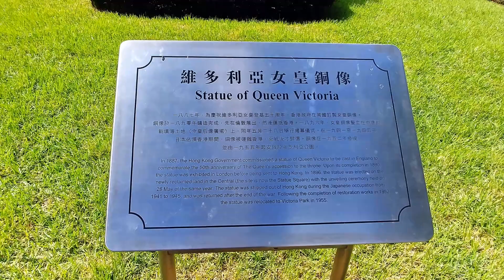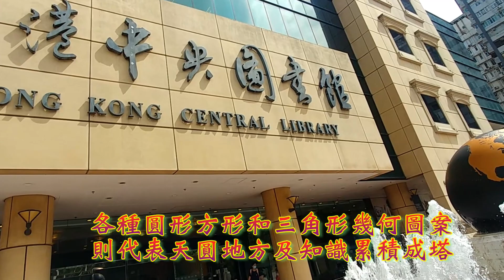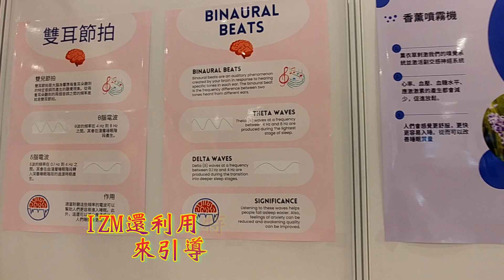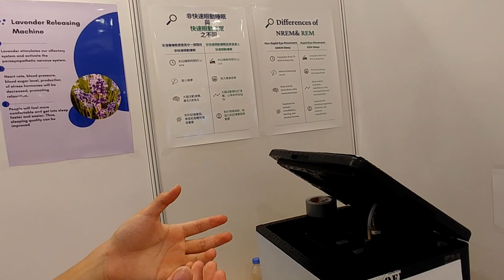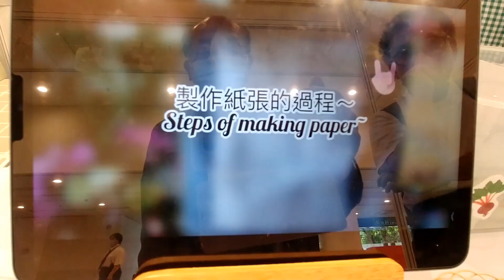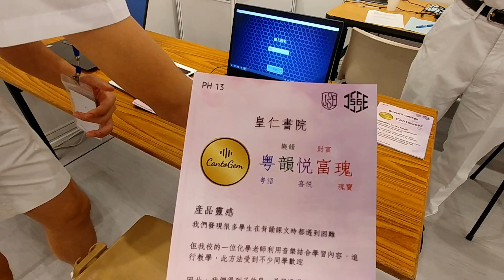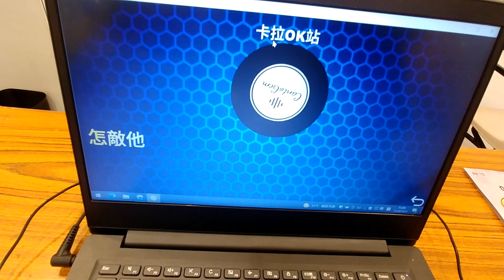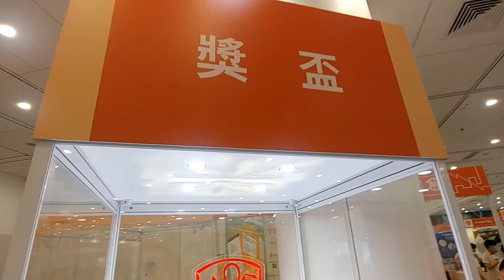"學界STEM盛事" 第56屆聯校科學展假香港中央圖書館順利舉辦-訪問了全場亞軍民生書院及季軍荃灣官立中學之作品介紹(現場粵語解答) 56th Joint Sch Science Exhibition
第56屆聯校科學展覽於香港中央圖書館順利舉辦為一連七日的展覽活動。今年展覽的主題是「節奏」（Rhythm），以實踐主辦方「科學跟從節奏，靈感跟隨變奏」的理念。主辦方期待新一代學子將聯校科學展作為舞台，展現出他們的創新精神和對科學的熱愛，為科學發展注入新節奏，也希望此次展覽能夠讓大眾有更多機會接觸科學知識、培養創新能力，以調整個人生活節奏、喚起集體回憶與調節生態系統，從而提高生活質量和社會可持續發展能力。聯校科學展覽的展品由計劃書設計比賽中勝出的中學生預備，逾21組香港中學生及海外（新加坡、泰國及印度）的代表隊通過層層甄選進入最後決賽。他們從科學、生活、藝術、自然中獲得靈感，作品實用與創意兼備，富有科學創造力與人文關懷精神。市民可免費參觀，並在參觀後為參展作品投出「最受歡迎大獎」及「最佳示範大獎」。